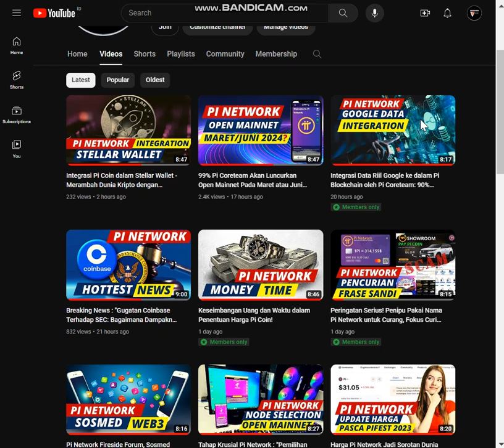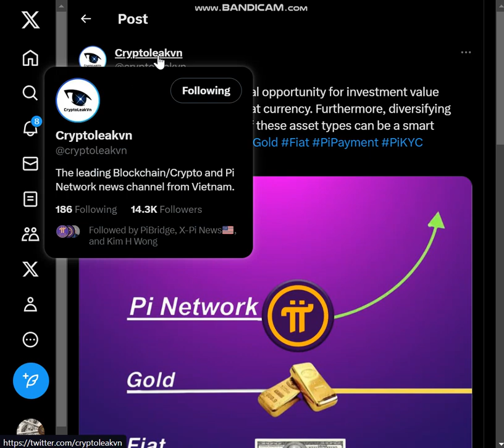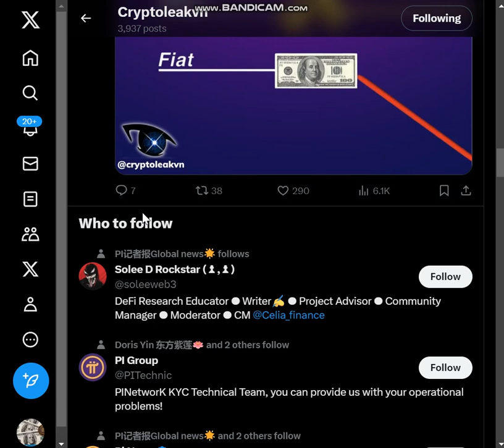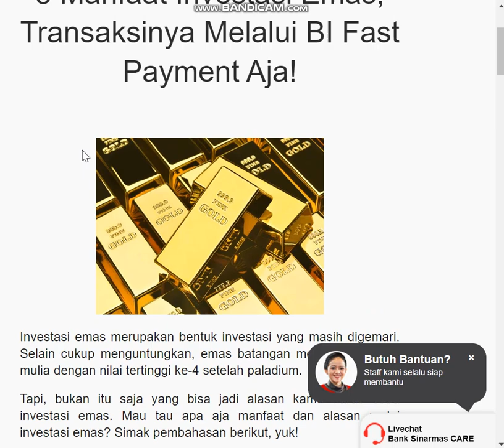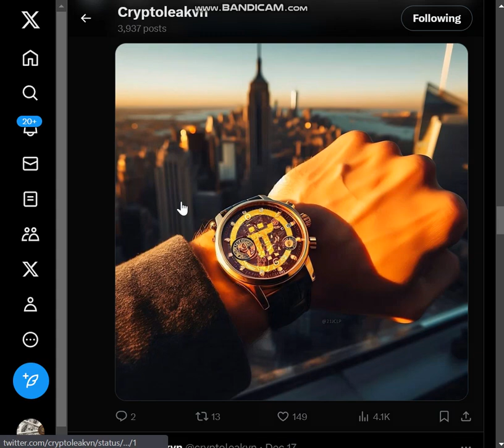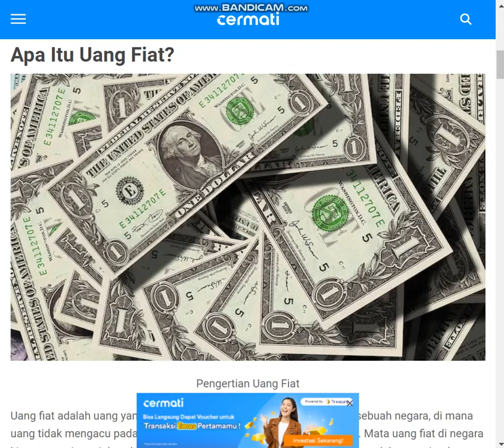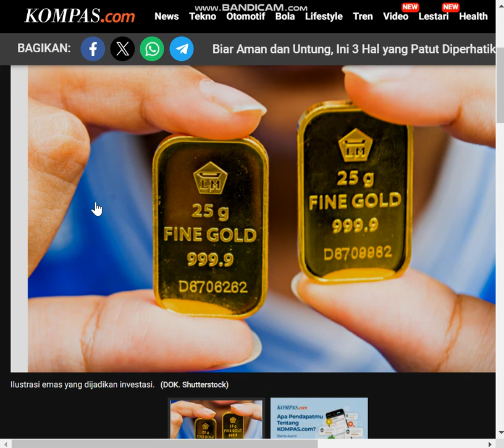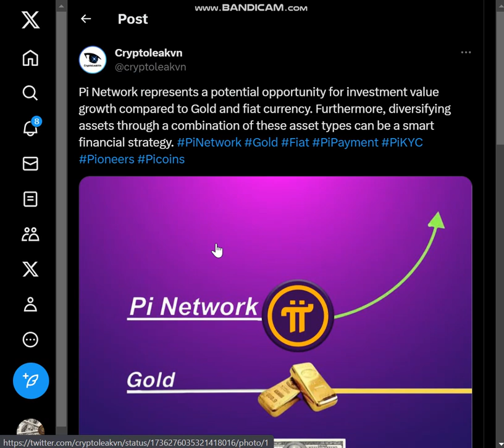Pi Network, Emas, dan Fiat: Membangun Kekayaan dengan Strategi Investasi yang Cerdas